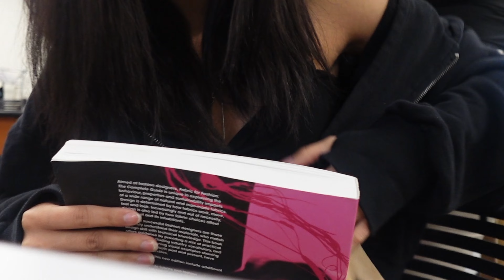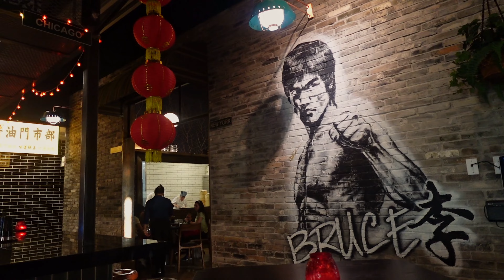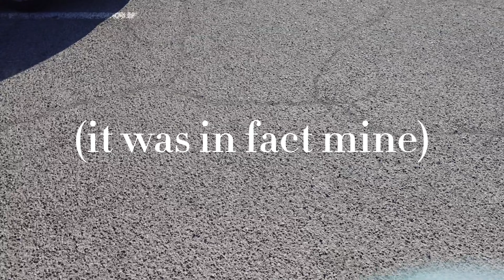Day in the Life as a Fashion Student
HEY! I was sick last week so no video came out but we are back :D
I will be posting another video this week to make up for it !!
I hope you guys enjoy this school vlog (I tried my best to make it more entertaining but school is never a fun thing HAHAH)

The restaurant is called Chinatown 7451 Paseo del Norte 79911

please like and sub so I can keep making weekly videos ^-^